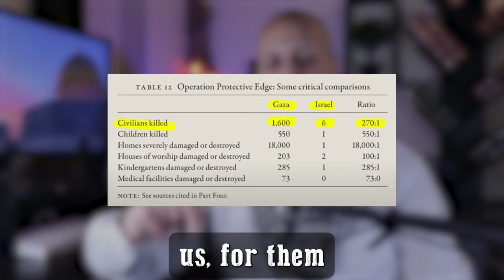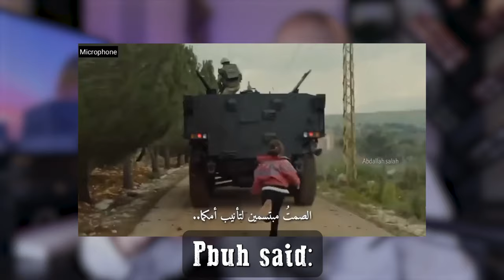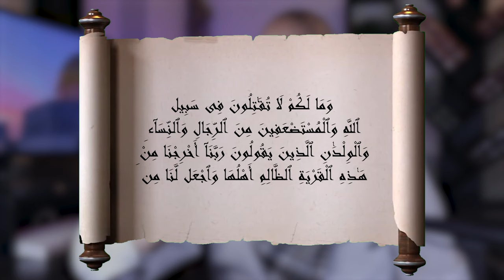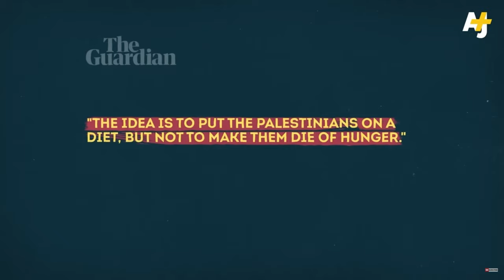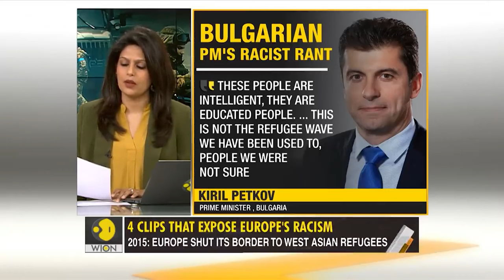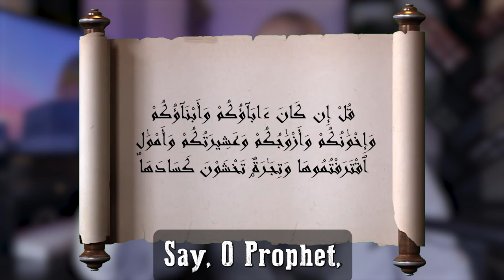My last message: telling the world my sad story | Deen Academy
Every Muslim should learn this and teach it to his/her children and grandchildren!

⏰Chapters⏰
00:00 My story
00:10 Jacob needed my help
02:14 I called the police
04:02 I called my brothers
06:11 Jacob transgressed
07:23 I will take matters into my own hands
08:47 Out real discussion in Hereafter
10:13 The prison of the innocent
12:38 My neighbor with blue eyes
15:40 No hope in this generation
16:30 My last wish
16:48 If you
do not support him